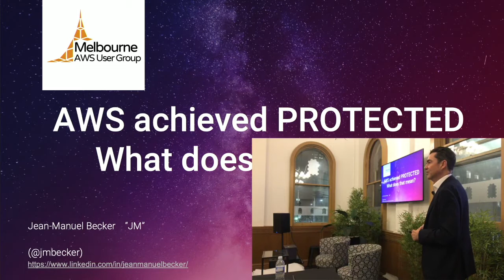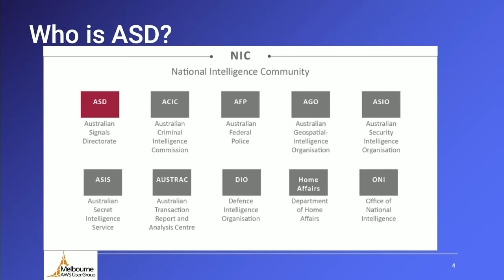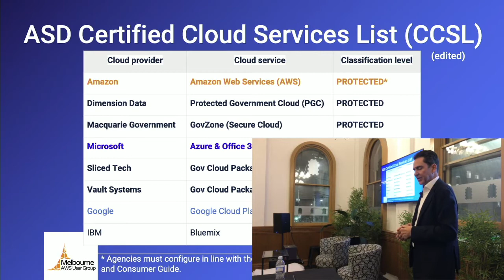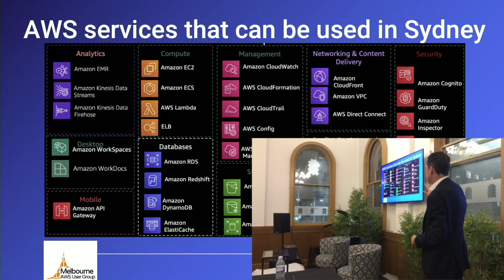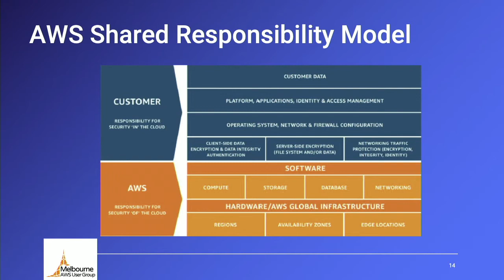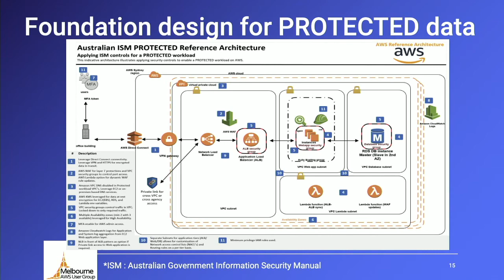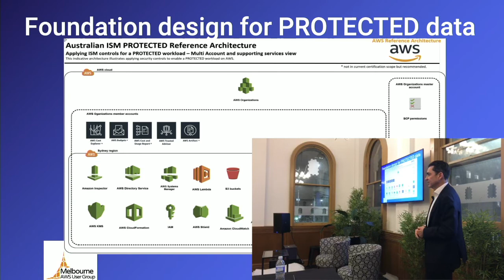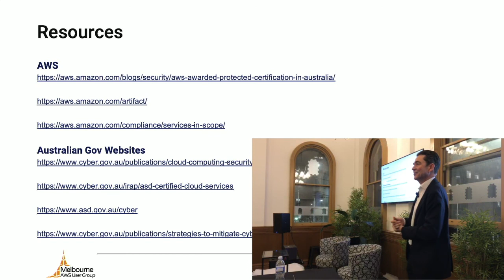AWS achieved PROTECTED – What does this mean? Jean-Manuel Becker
A short note on acronyms and definitions and what it means for your Enterprise and Public Sector Agencies.

Level 100

From the August 2019 Melbourne AWS User Group Meetup.